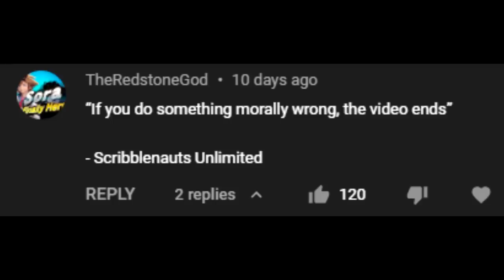If I do something considered morally wrong, the video ends - Scribblenauts Unlimited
Now the other 2 farmers are sad because of cheating